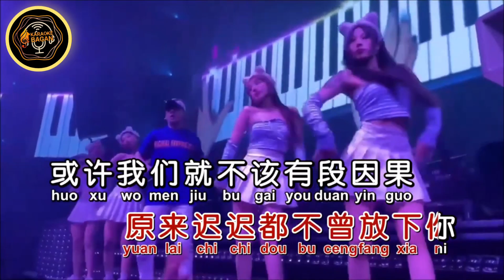GU NIANG BIE KU QI [[ 姑娘别哭泣 ]] KARAOKE NO VOKAL